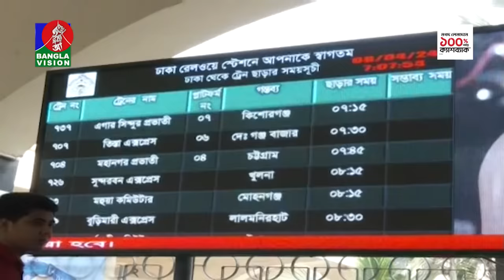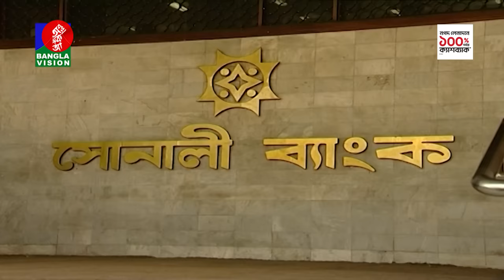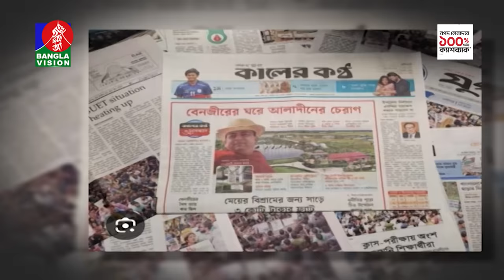সন্ধ্যা ৬টার বাংলাভিশন সংবাদ | Bangla News | 08 April 2024 | 6:00 PM | Banglavision News